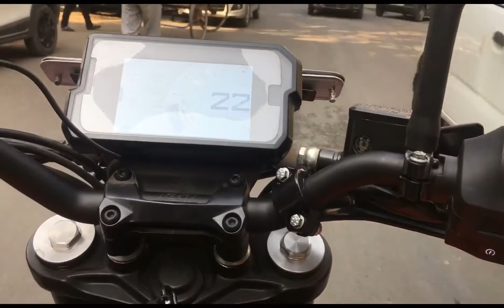BROKEN BOLT REMOVAL PROCESS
Singer - Amantej Hundal
Promotion - Elly Mangat
Special - Karan Aujla
SINGER - ELLY MANGAT
LYRICS - Karan Aujla
Mucic - DEEP JANDU
LEAKED SONG
black shades
deep jandu
tinted windows
high rated gabru
yo yo honey singh
Begana sidhu moose wala 2018
sidhu moose wala ft. banka